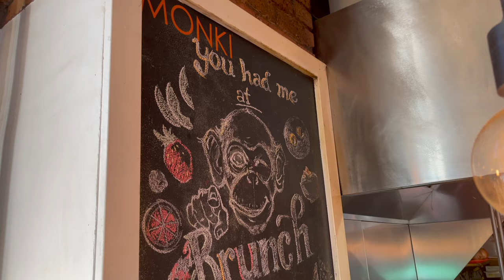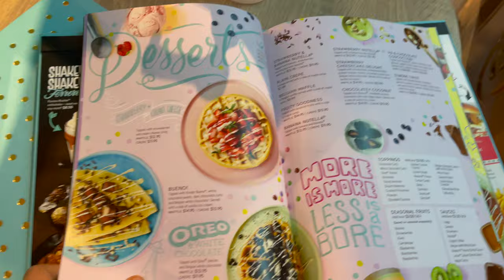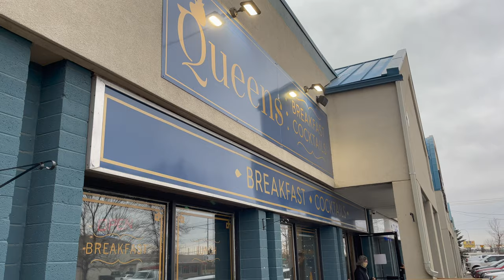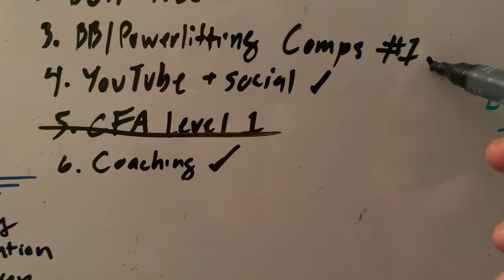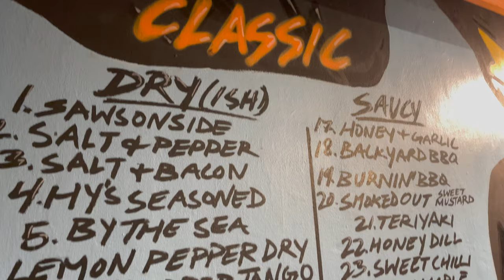The days after the show | FOOD VLOG!